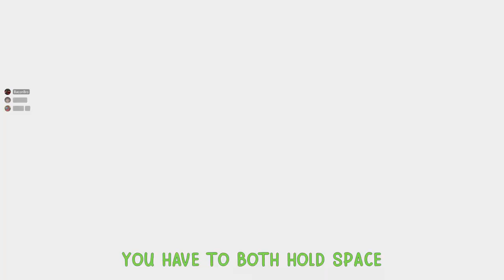Warthog Bond (Halo 1 & Halo 2)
hog